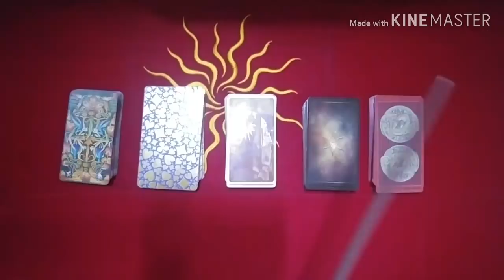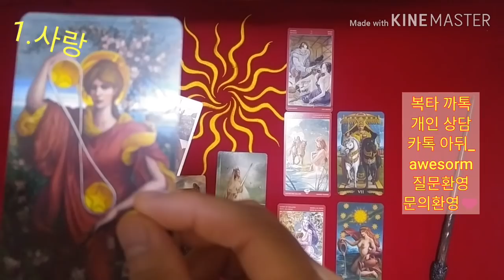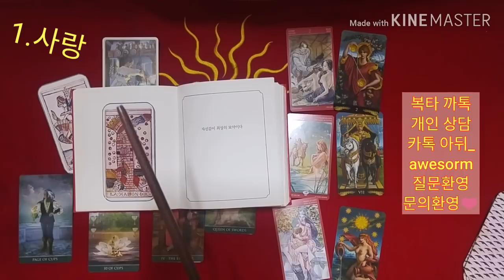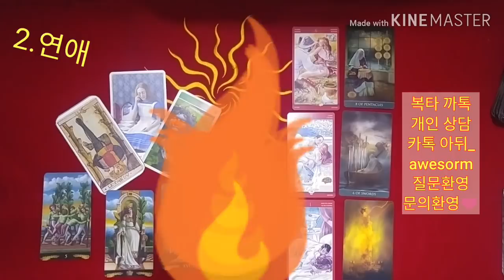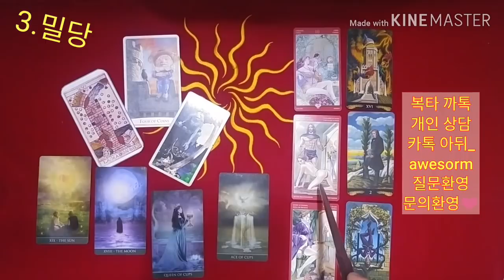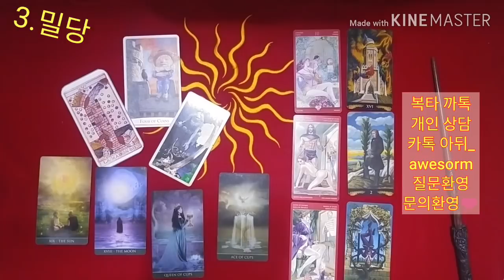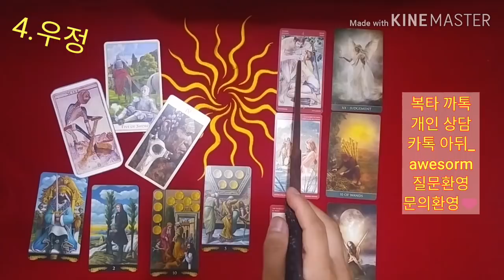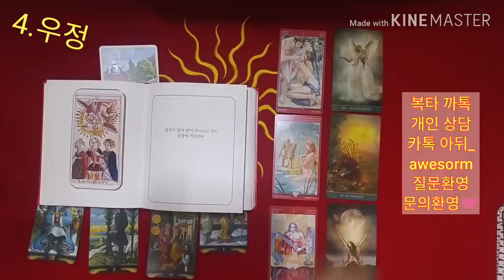[복타tv] 속마음 타로. 그 사람 나에게 바라는 것은? 어떻게 행동할까!! 👍👍 타로(占)로 속시원히 해결!! ♥♥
✨1.사랑 00:37
  ✨2.연애 09:16
  ✨3.밀당 17:11
  ✨4.우정 25:39

지금 복타 멤버십에 가입하시면 8,900원/(월)에 30분의 스페셜한 무료상담을 받아보실 수 있는 혜택이 제공되고 있습니다. (월 1회) 많은 관심부탁드려요. 감사합니다. ^

            구독 🙏🏻

-복타 올림